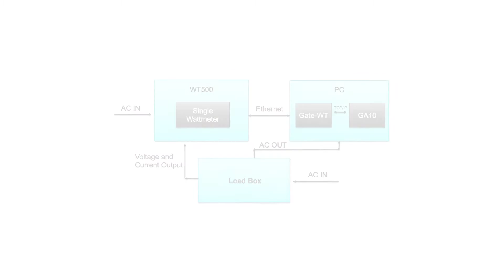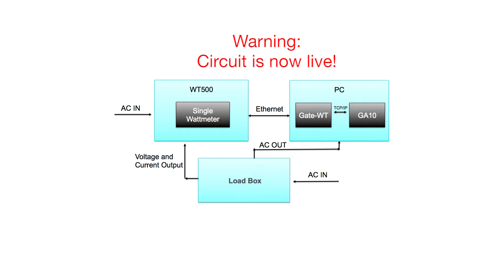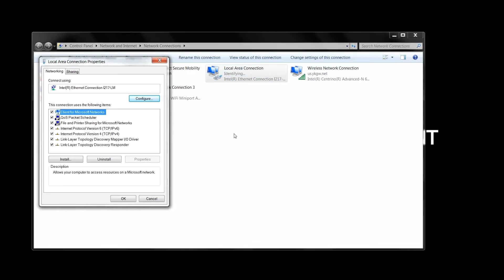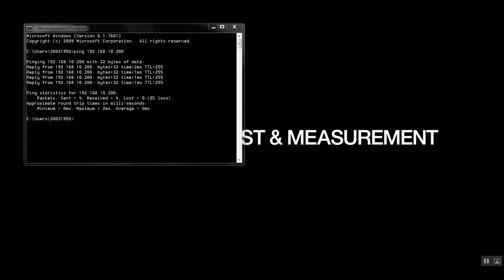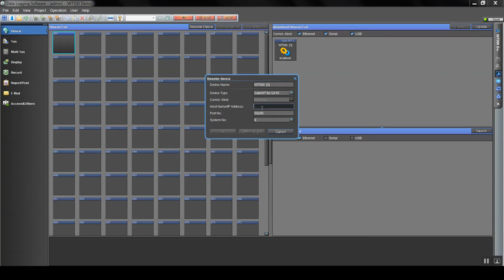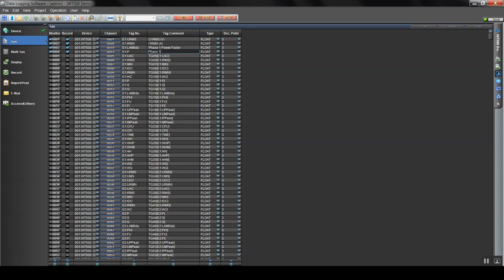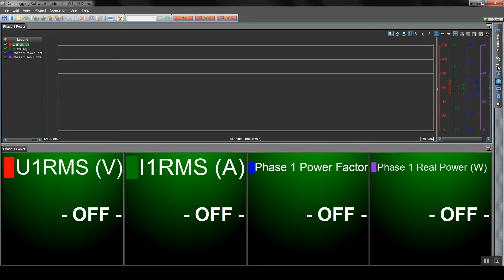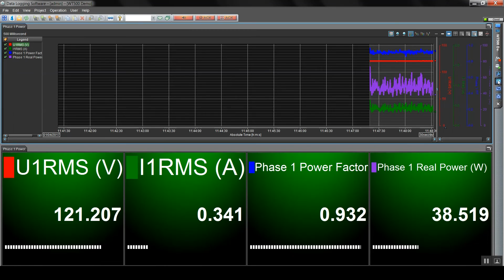How to log and trend data with a Yokogawa Power Analyzer and GA10 Software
Learn with Applications Engineer Ronit Mukerji on how to log power measurements with a Yokogawa Digital Power Analyzer and the GA10 Data Acquisition Software. This video is a step by step tutorial on how to setup your networked power analyzer, GateWT server, and build custom displays in the GA10 software, so you can log data with ease. Following these simple steps, one can easily register multiple different types of power analyzers into the GA10 software and make power measurements with other process control hardware and signals.